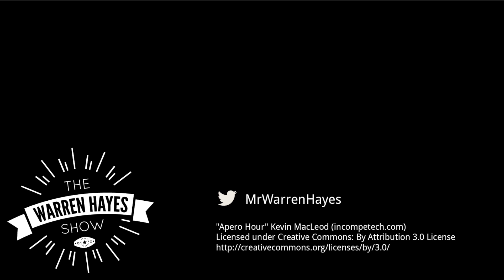What a terrific show live (AEW Dynamite review)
AEW était à Québec, batinsse! What a terrific the March 27, 2024 Dynamite was to see live. Hailing from the Videotron Centre in Quebec City, Quebec, there was little bad and a lot of good on a show that put its wrestling to the forefront!

Swerve Strickland is the #1 Contender
Strickland took down Konosuke Takeshita in a great match to cement his spot as next in line against Samoa Joe for the AEW World championship.

The Young Bucks and Best Friends Advance
We had two quarterfinal matches in the AEW World Tag Team Title Tournament, and it’s the Young Bucks and the team of Orange Cassidy and Trent Beretta who not only move forward, but they will be meeting each other in the semis!

Ospreay and Shibata Delivered a Great One!
What a way to open the show! A terrific, outstanding match that ended up with unexpected levels of brutality was just what I was looking for.

And More!
Willow Nightingale wins a shot at the TBS title, Chris Jericho might be managing HOOK, attendance talk, and more!

🥇 Match Results 🥇
Will Ospreay defeats Katsuyori Shibata
The Young Bucks defeat Private Party
Willow Nightingale defeats Anna Jay, Kris Statlander and Skye Blue
Best Friends defeat The Undisputed Kingdom
Swerve Strickland defeats Konosuke Takeshita

👾 Come and join the Warren Hayes Show Discord!

Mr Warren Hayes Show theme song